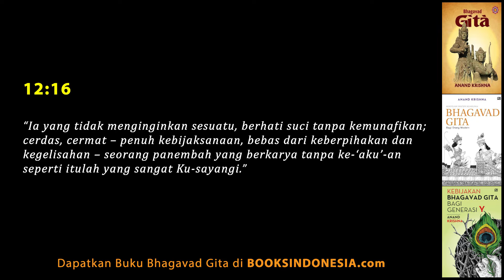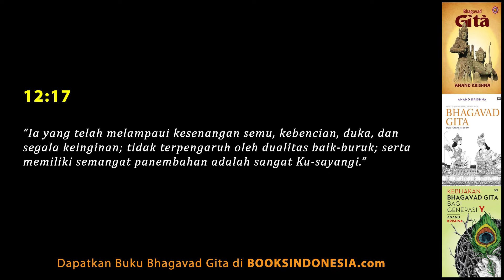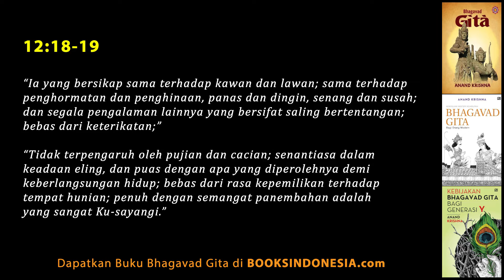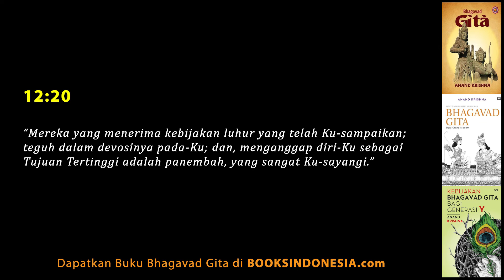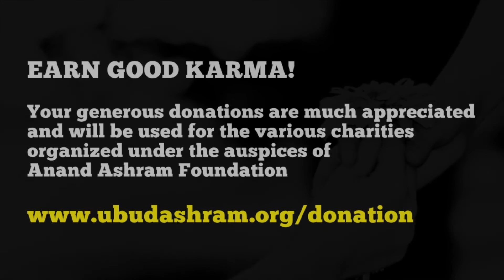Bhagavad Gita 12.15-20: Arti Bhakti dan Ciri-Ciri Seorang Bhakta (Pengabdi/Panembah) - Anand Krishna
Bhagavad Gita dalam Hidup Sehari-Hari  bersama Anand Krishna memasuki Percakapan 12: Ayat 15 - 20 , dengan pokok pembahasan "Arti Bhakti dan Ciri-Ciri Seorang Bhakta (Pengabdi/Panembah)". Bhakta memiliki ciri-ciri yang tidak mengganggu dan menggelisahkan makhluk hidup. Sesorang yang tidak menginginkan sesuatu karena sadar bahwa keinginan tersebut tidak selaras dengan alam.

Ciri khas dari seorang Bhakta adalah cinta kasih. Karena seorang Bhakta sadar bahwa dalam makhluk lain juga ada sinar suci sebagaimana yang ada dalam dirinya.
Ingin menjadi seorang vegetarian harus langsung. Tidak bisa sedikit demi sedikit.

Bhagavad Gita dalam Hidup Sehari-Hari

Percakapan 12: Ayat 15 - 20

Bank BNI (Cabang Denpasar)
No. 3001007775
an. Yayasan Pendidikan Anand Krishna